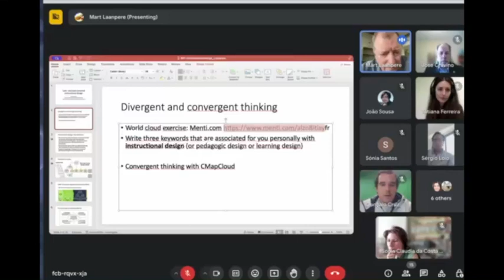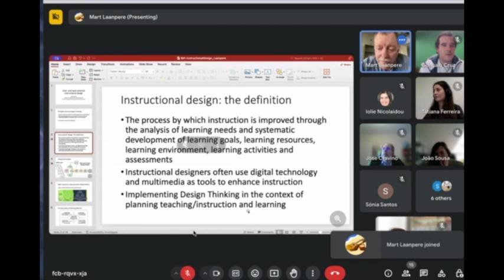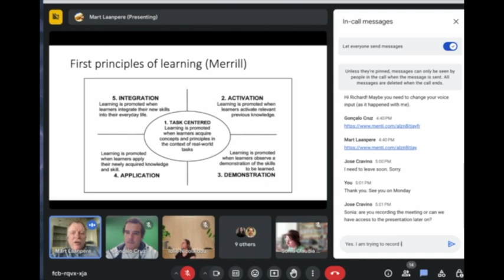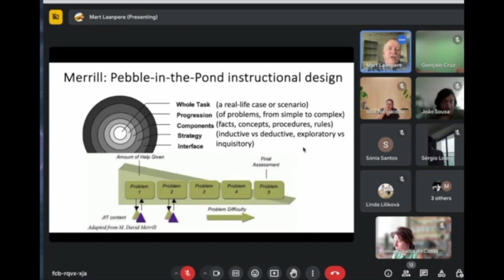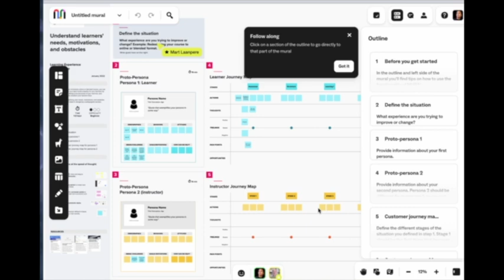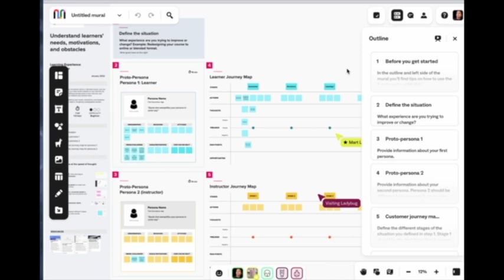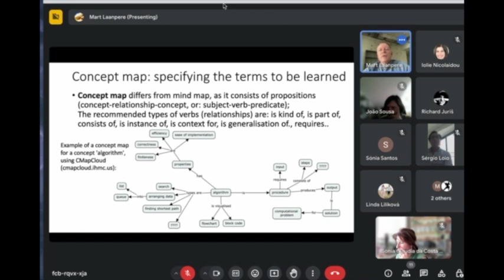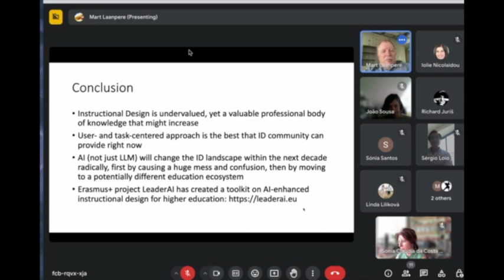Instructional design by Mart Laampere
As part of our BIP training course on Learning Experience Design - in Higher Education online activities. On May 23 at 16:00, Mart Laampere will present a talk (Webinar) on Instructional design.